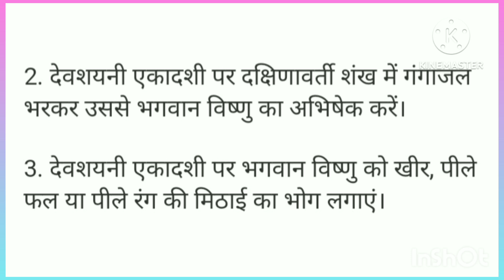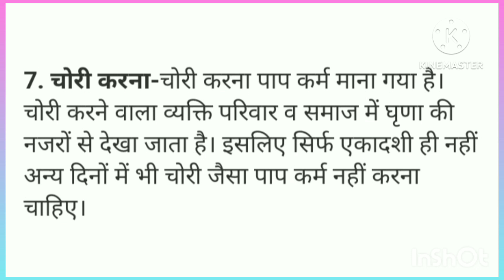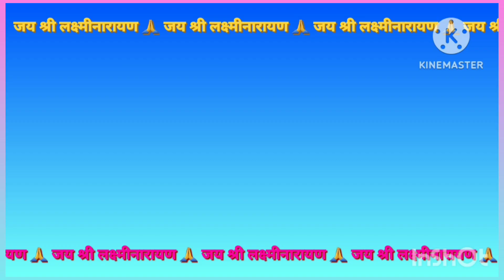देवशयनी ए.व्रत 20244 विशेष क्यों 11अंक खास है जानिए देवशयनी ए.व्रत के 11शुभ डि.बाक्स में देखेडिटेल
देवशयनी एकादशी 2024 विशेष क्यों 11अंक है खास जानिए देवशयनी एकादशी के 11शुभ कार्य और ये 11 वो काम जो देवशयनी एकादशी पर कतई नही करने है ?
पूजा पाठ करेंंट देवशयनी ए.व्रत विशेष 2024 क्या करना है और क्या नही?